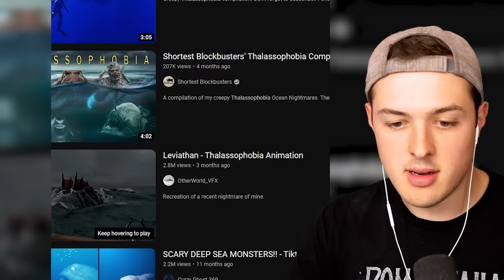The Fear of the Ocean... (ANIMATION)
Today I react to oceans about thalassophobia, the fear of the ocean.